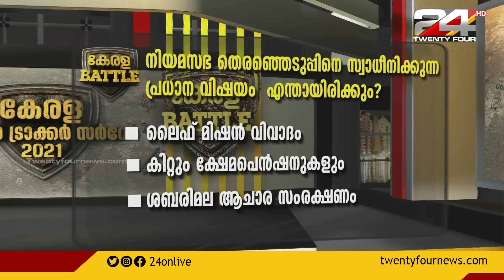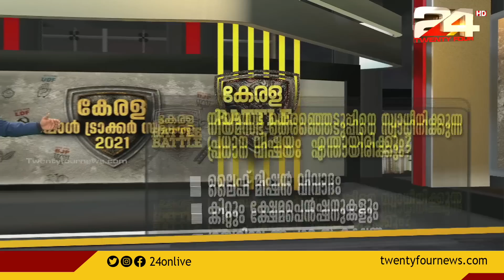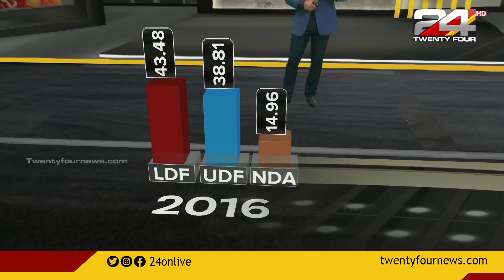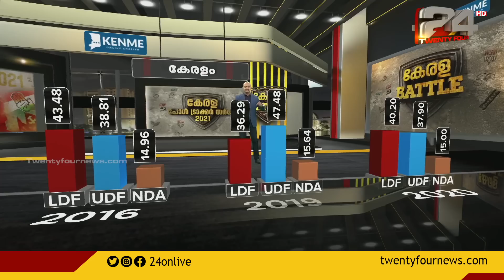കേരള പോൾ ട്രാക്കർ സർവേയിൽ പങ്കെടുത്തവർ 28,630 പേർ | Kerala Poll Tracker Survey 2021